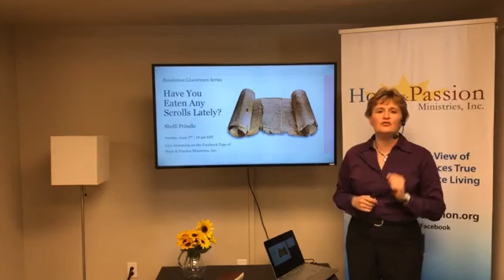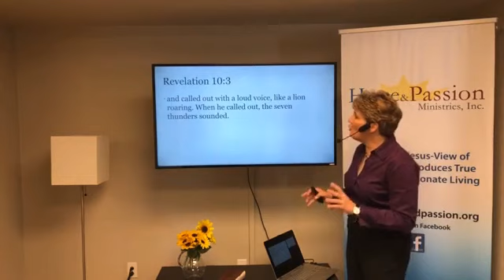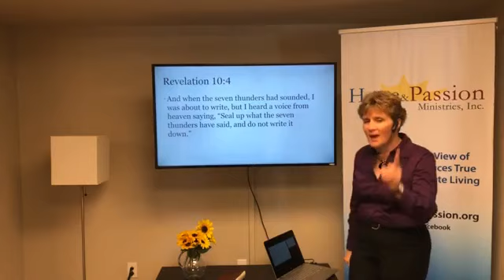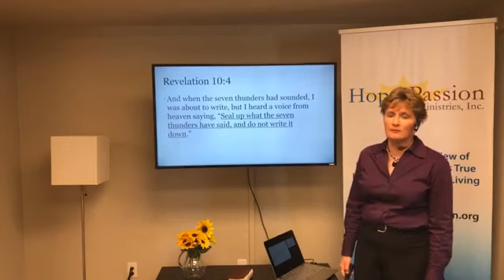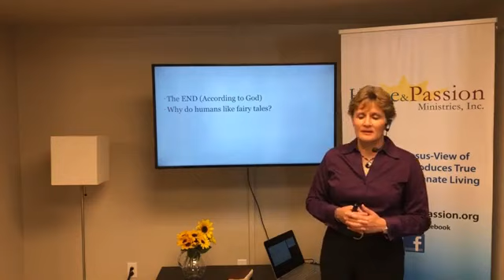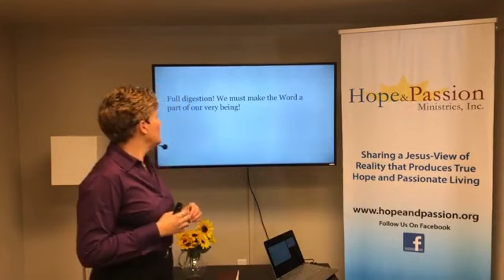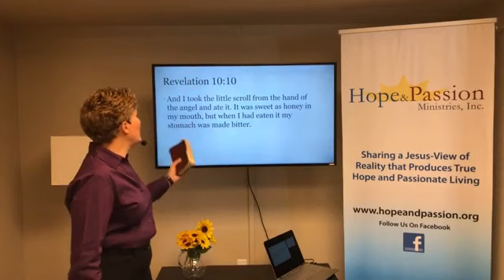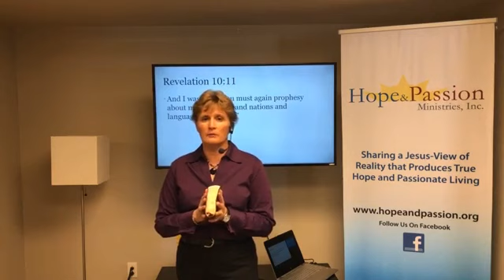28 - Revelation 10:1-11 - Have You Eaten Any Scrolls Lately? - 06/27/21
A mighty angel declares that there will be no more delay in revealing the mystery of God. The last part of the Great Tribulation is just about upon us. The Apostle John is told to eat the little scroll that the angel gives to him. Why? And why should every believer be "eating scrolls"? How would your life radically change if you actually ate the scrolls that God has given us?